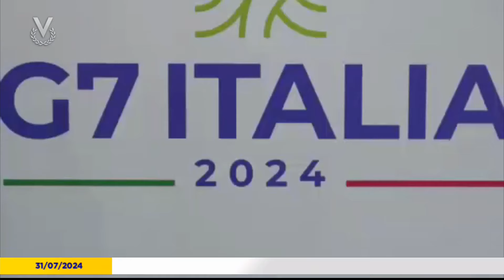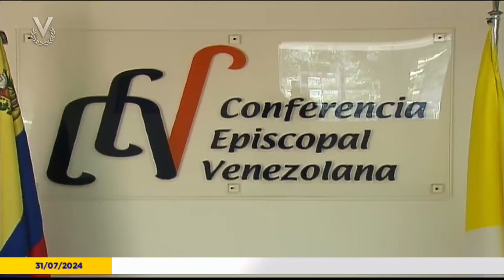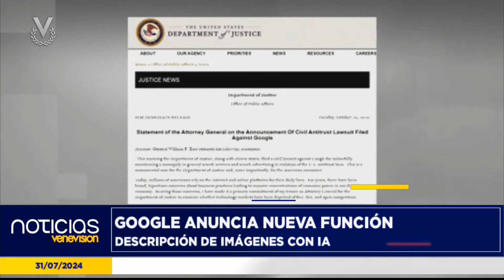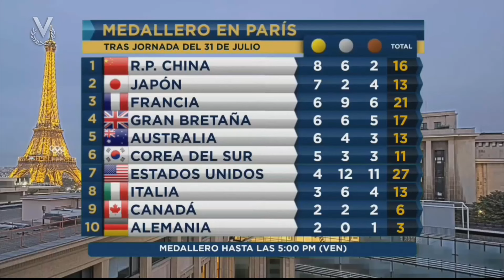Emisión Estelar - 31 de julio de 2024